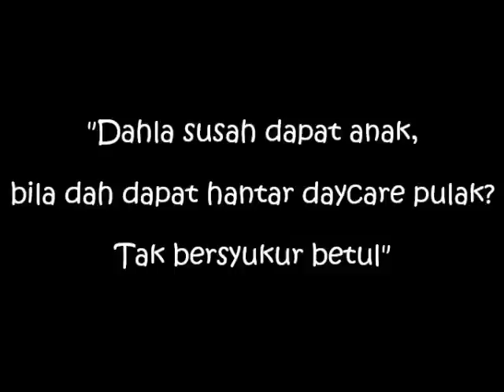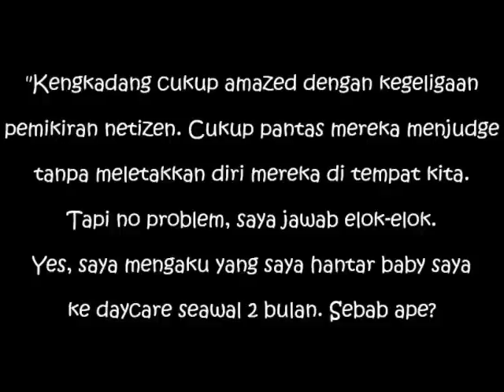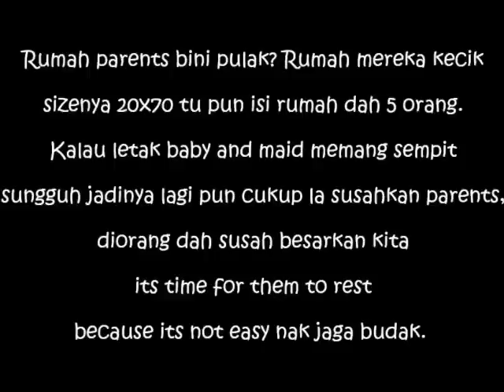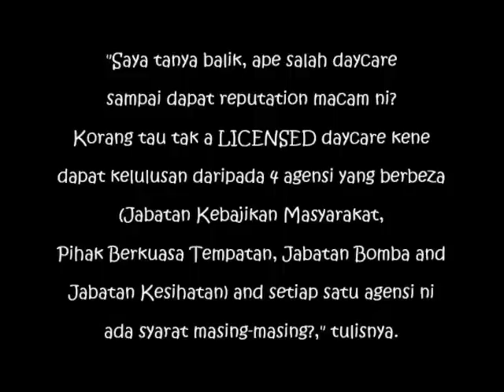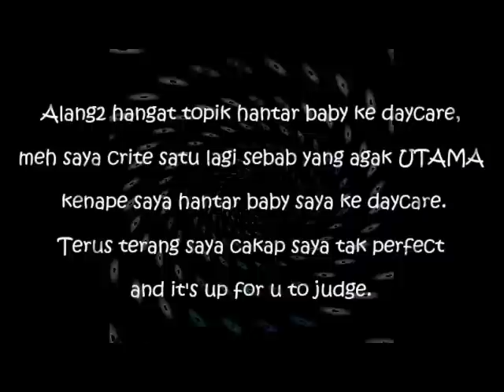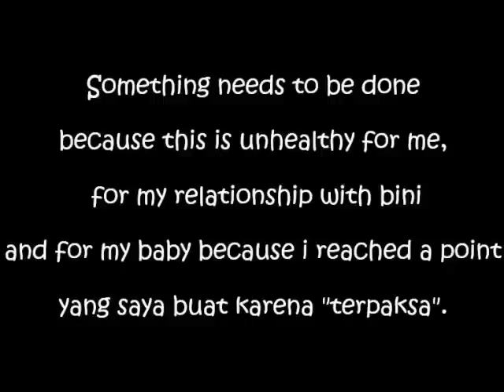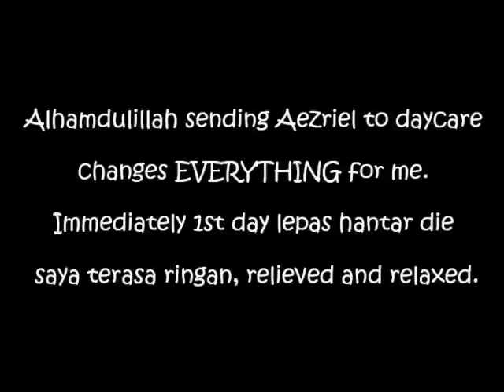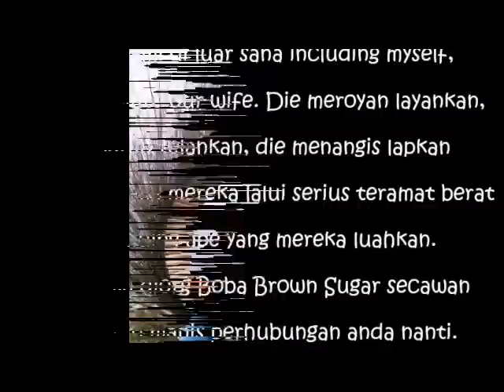Dr. Say Akui Hantar Anak 2 Bulan Ke 'Daycare'